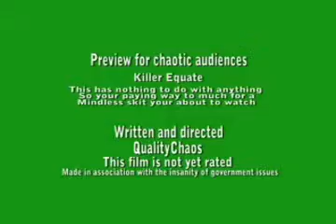"Killer Equate" trailer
Mock movie Trailer